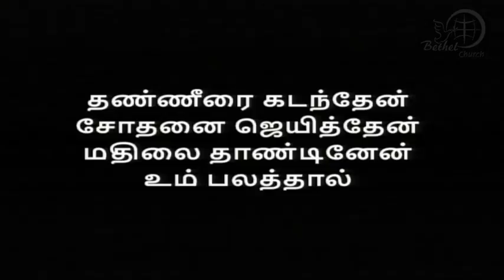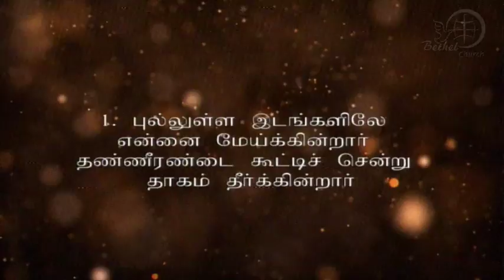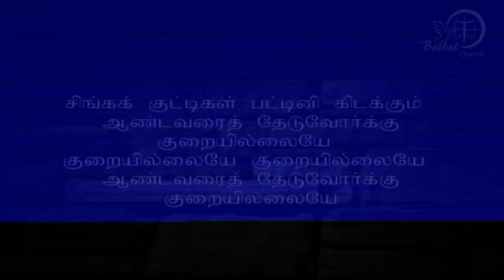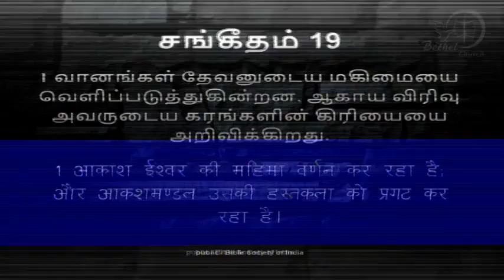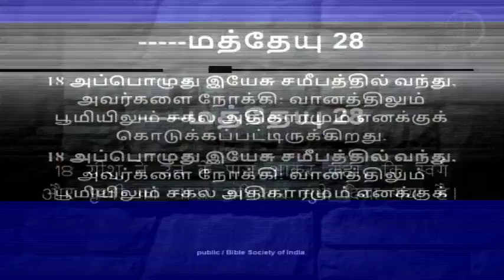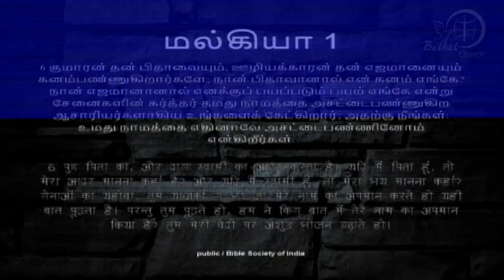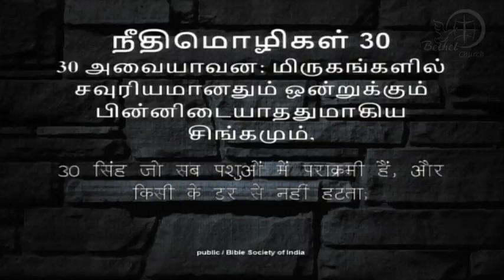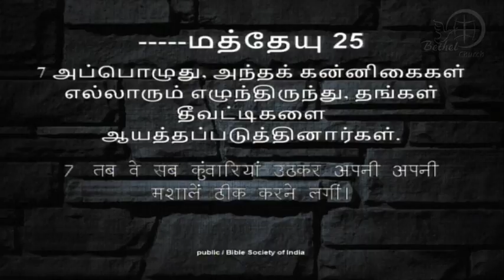15th April 2018 | Sunday Second Service | Message by: Rev. Dr. S. Vijayaraj